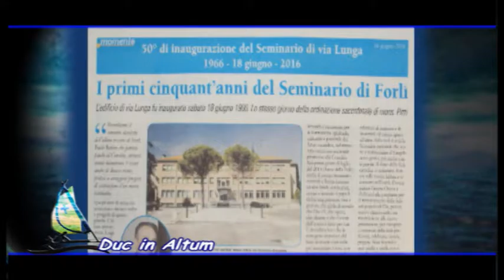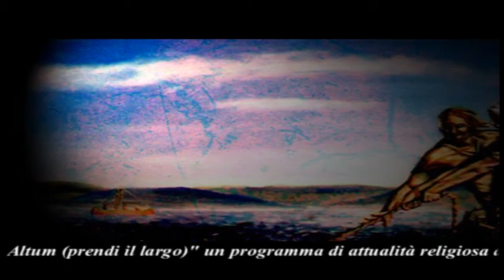DUC IN ALTUM del 17/06/2016